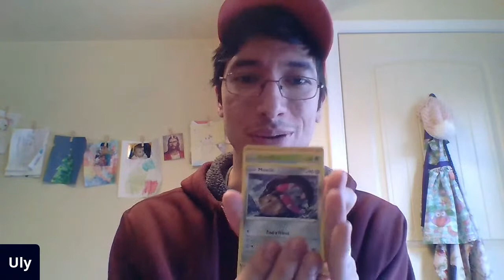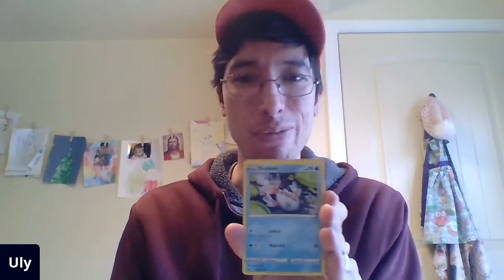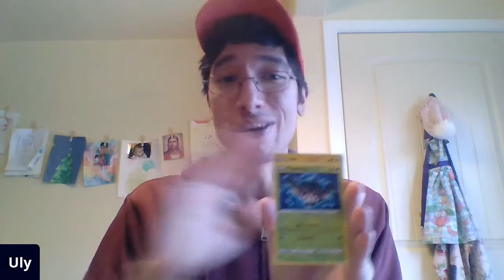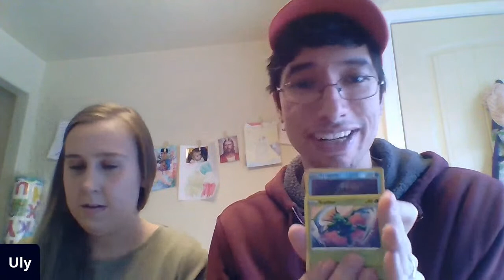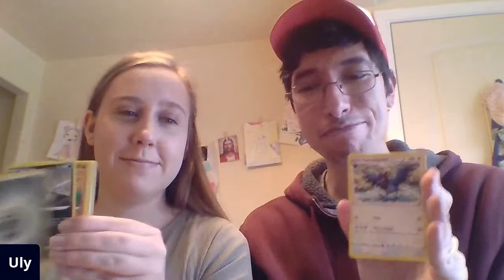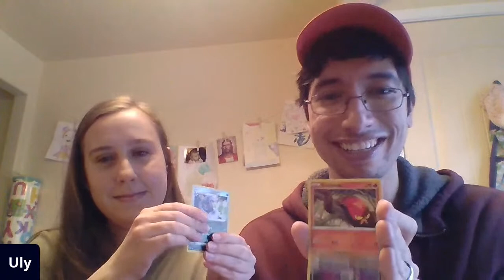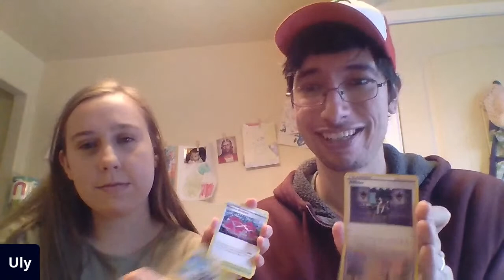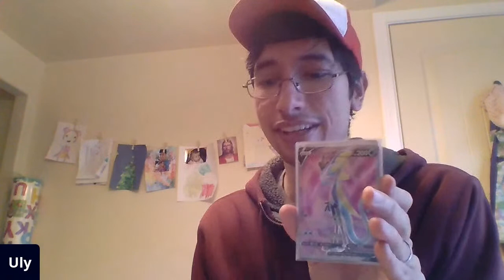*LIVE* Opening EVERY Pokemon Booster Box From 2020! (2020 Wrap Up)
In this last part of our 2020 Wrap Up series, we're opening EVERY 2020 booster box! And yeah, Champion's Path doesn't have a booster box, but we're still opening 36 packs and seeing which set really was the best one from 2020!

Uly's $100 Pokemon Mystery Boxes

Follow us to see the journey as we build toward opening our collectibles shop!

Podcast: Perspective and Pokemon

Ebay Store